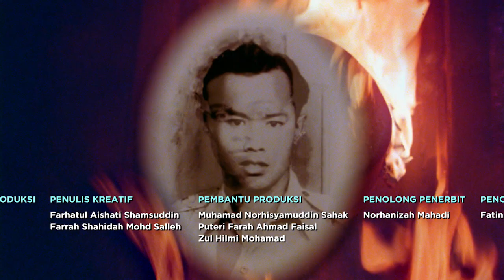MeleTOP - Persembahan LIVE One Forteen & Balqies 'Bahtera Merdeka' Ep147 [25.8.2015]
Kecil-kecil cili padi betul si Balqies! Walaupun baru berumur 16 tahun, suaranya memang gempak ah! Jom kita dengarkan.